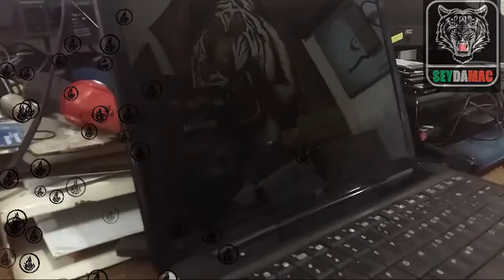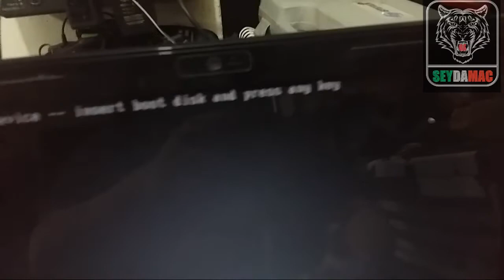Clientes fake gente que cancela un servicio y lo exige sin pagar